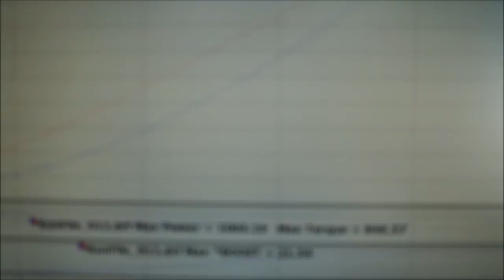2012 CAMARO 1000HP HELLION TWIN TURBO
COMPETITION'S  1000HP HELLION  TWIN TURBO CAMARO